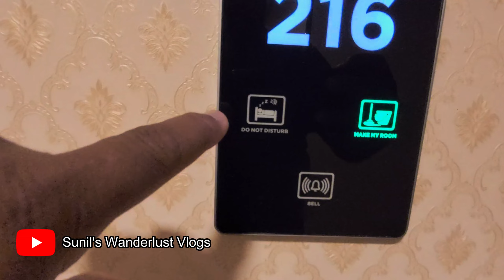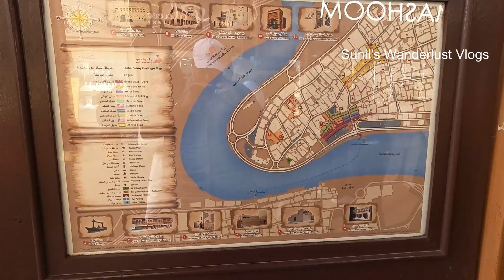DUBAI CITY EXPERIENCE LATEST😍 😍 😍 II MALAYALAM VLOG 355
Dear Friends,

Dubai Travel Series EP # 4
please do watch this video & expecting your valuable comments & support...
നിങ്ങളുടെ സംശയങ്ങൾ എന്നോട് ചോദിക്കാൻ ദയവായി എനിക്ക് WhatsApp ചെയ്യുക

Sunil's Wanderlust Vlogs